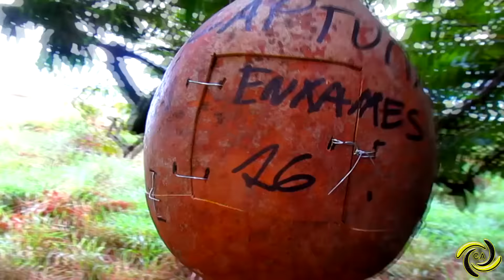Como capturar abelhas apis melliferas?! Método Cabaça.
O presente vídeo e a demonstração de um novo método de capturar abelhas apis com maior eficiência, rapidez na captura e mais econômico que os métodos tradicionais, a cabaça fruto da (lagenaria siceraria) é extremamente leve fácil de manejar boa produtora de frutos que apresenta um cheiro característico que se compara com madeira, e como madeiras ocas no cerrado ou mata esta cada vez mais escasso devido ao desmatamento, a combinação do cheiro das cabaças mais o cheiro do feromônio de captura mais a lamina de cera, juntos formam um aroma muito atrativo para as abelhas apis.